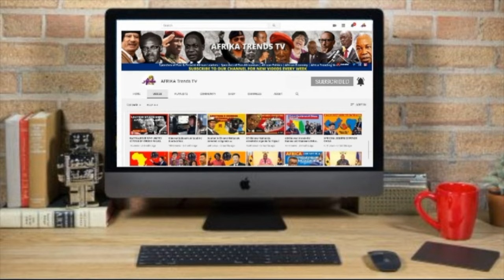Ghana Building the Largest Mall in West Africa